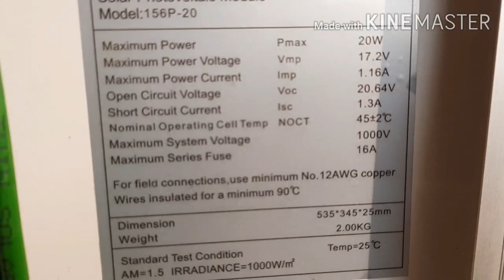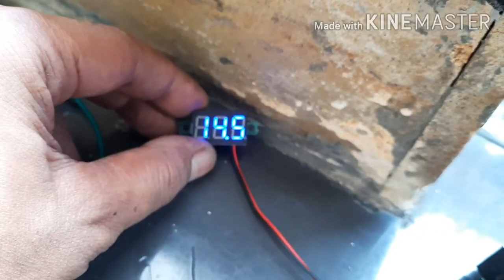Listik Gratis pompa 8 watt DIY Solar Cell 20wp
Listrik Gratis pompa 8 watt DIY Solar Cell 20wp DIY (do it your self) Solar Cell 20wp dengan pompa 8 watt  untuk kebutuhan kolam ikan atau akuarium benar benar Listrik

Peralatan yang di butuhkan:
1. Solar Cell 20wp
2. Pompa akuarium dc 12 volt
3. Kabel secukupnya
4. DC step down  di setting menjadi 12 volt
Selamat mencoba teman...